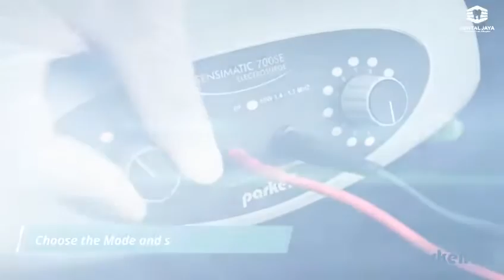Sensimatic Electrosurge by Parkell USA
Hai Sahabat Dental Jaya

Salah satu alat yang best seller di Dental Jaya nihh. Sensimatic Electrosurge by Parkell USA

✅ Tip tipis sangat nyaman untuk kontur gusi (presisi)
✅ 6 macam tip elektroda (Cocok untuk berbagai macam kasus)
✅ High Operating Frequency 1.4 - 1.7 MHz (NoGosongGosong)
✅ Only 50 Watt (Hemat Listrik)
✅ Lebih minimal terjadinya perdarahan pada gusi
✅ 3 Mode : Cut, Cut/Coag, Coag